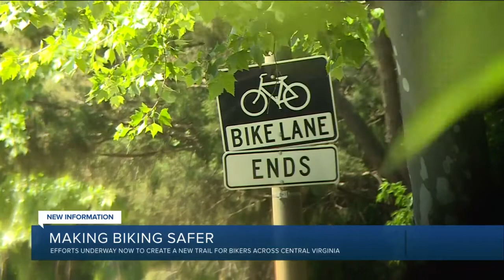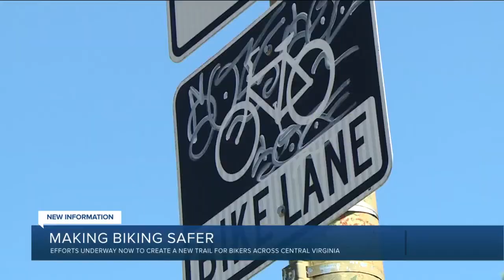Making biking in Central Virginia safer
Efforts are underway now to create a new trail for bikers across Central Virginia.